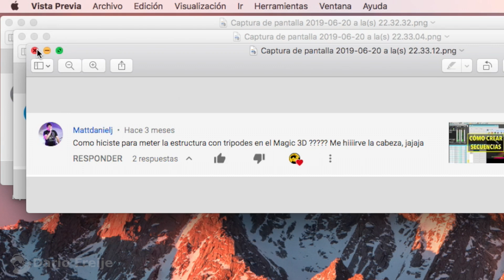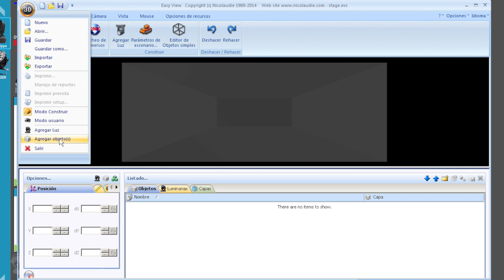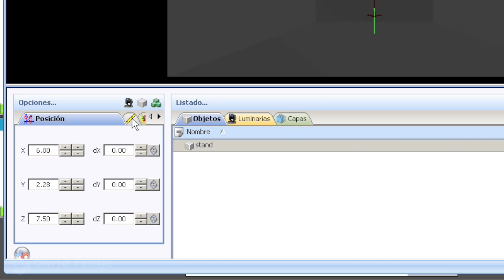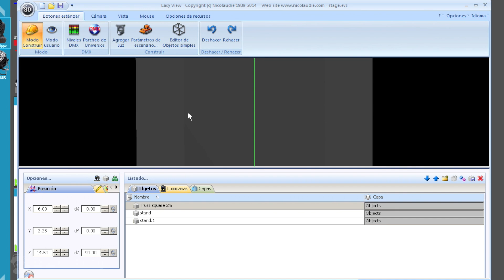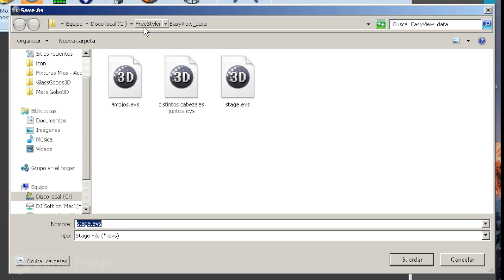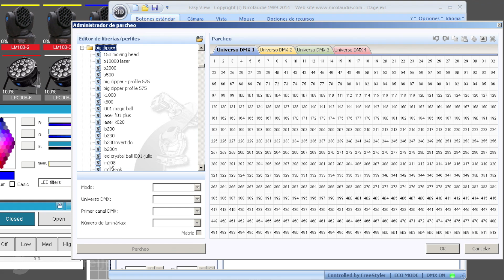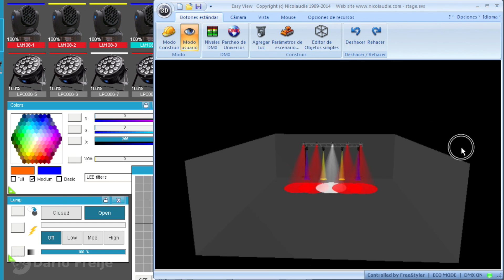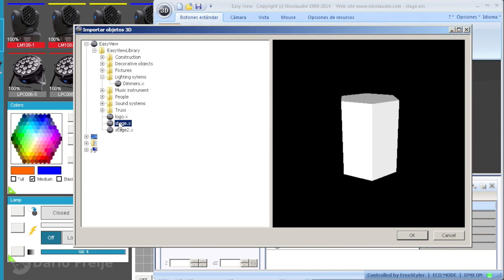Crear Estructura en Magic 3D + cómo rotar con el Mouse.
Vemos cómo crear una estructura en Magic 3D Easy View. Una consulta frecuente.

También vemos:
- Cómo cambiar las medidas del salón.
- Rotación de la vista con el mouse y cómo corregirlo si no funciona.